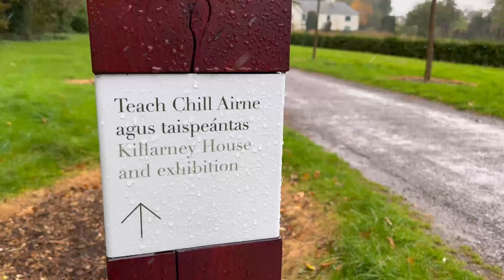South Africans living in Ireland: Part 1 of our trip to Killarney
Musician: @iksonmusic